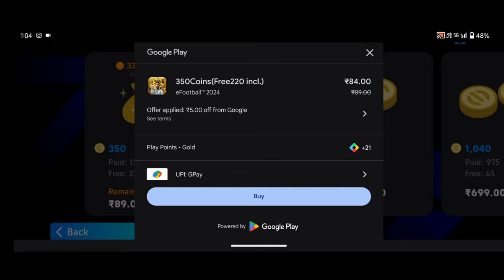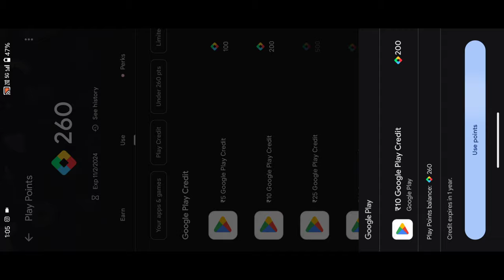FREE ആയി 400 COINS കിട്ടി 🥵 എങ്ങനെ കിട്ടും 🔥 106 MESSI HOW TO GET ( BOX DRAW 💯